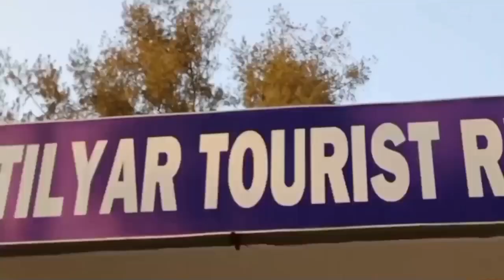Tilyar lake boating